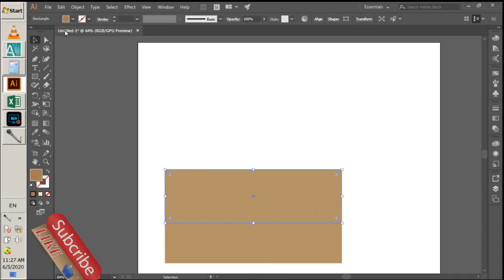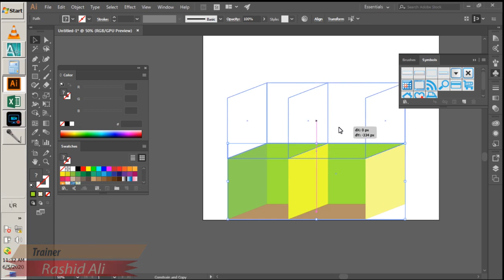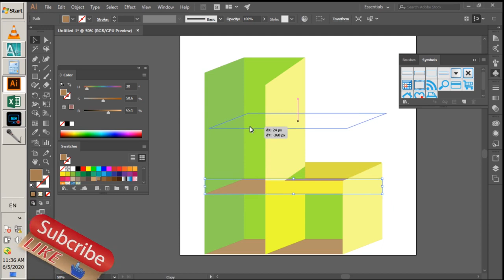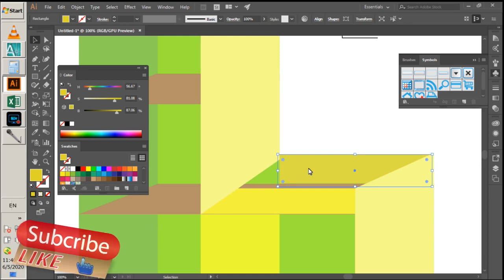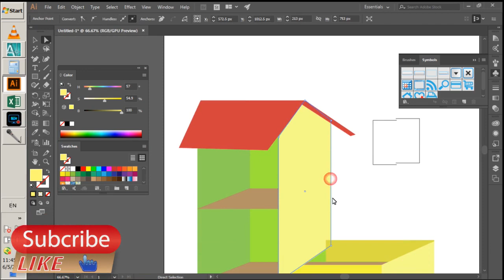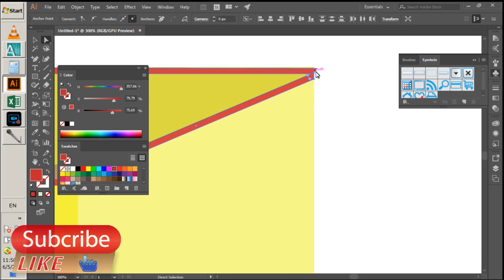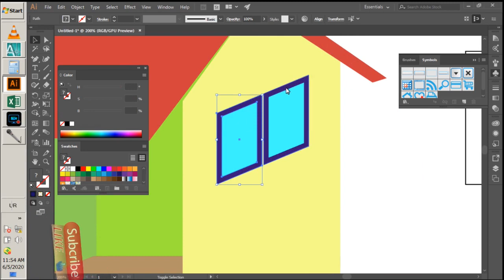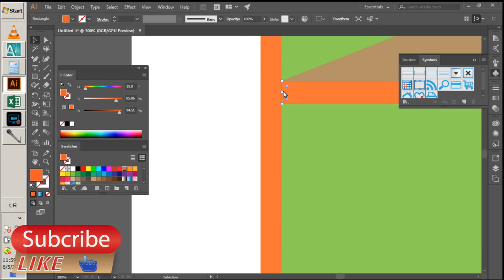Class 07 | AI CC | 2D HOME DESIGN | RASHID ALI | SHAHDADPUR | URDU HINDHI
In this video you will learn how to design Three Story Home Design in Adobe Illustrator.